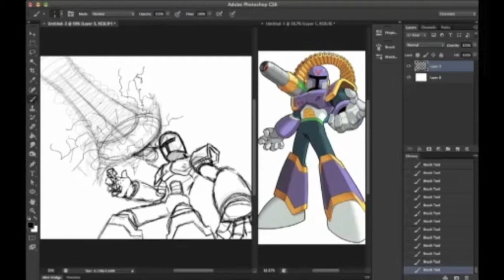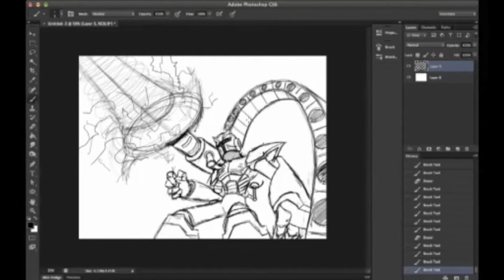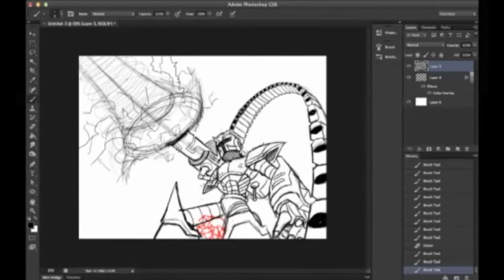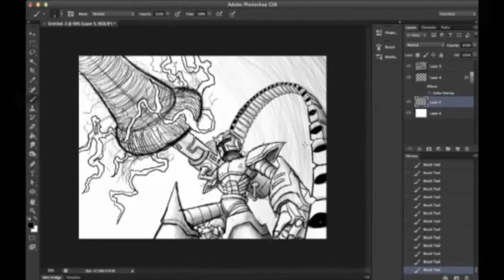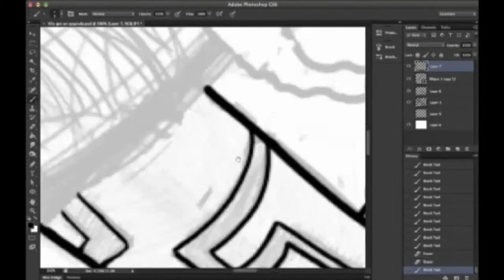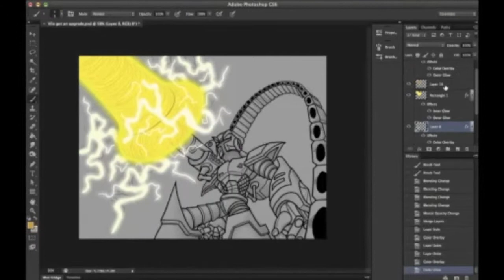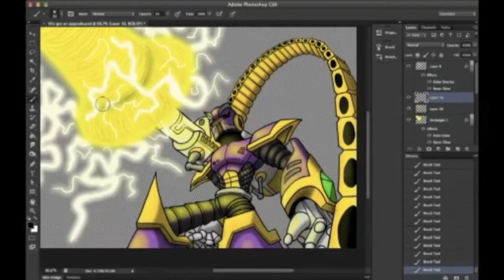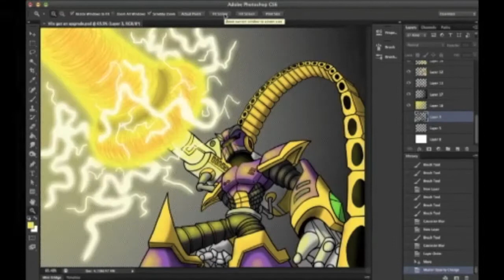I MAKE DRAWRING!: VILE'S FIYARIN HIS LAYZAH!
I love megaman, I love the X series. So I figured I'd draw something from there and I went with upgrading Vile from the first game.